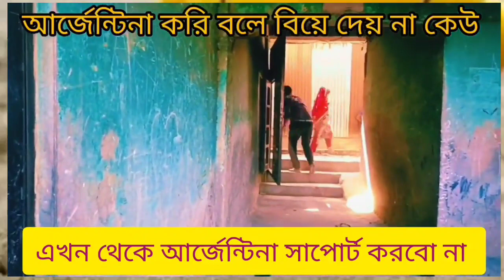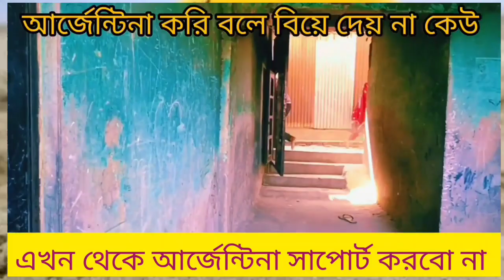আর্জেন্টিনা সাপোর্ট করার জন্য নতুন জামাইয়ের বিয়ে ভেঙ্গে গেল।